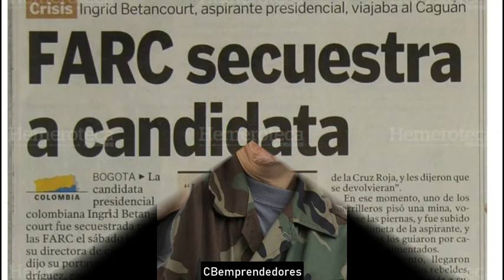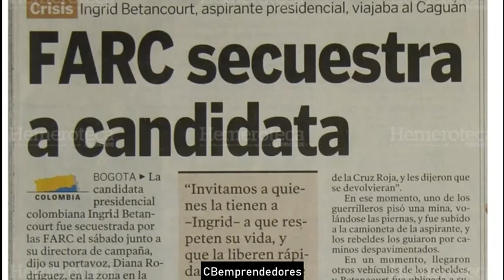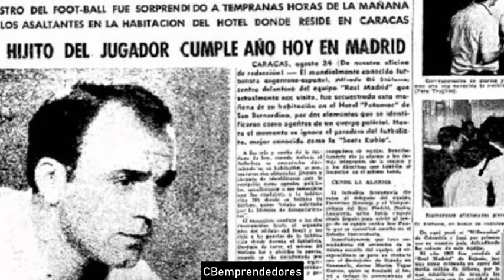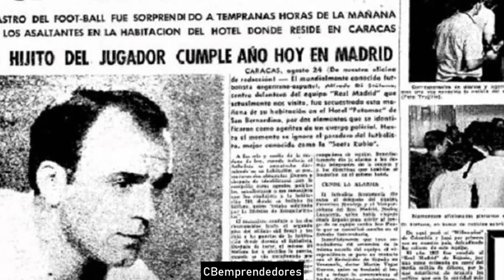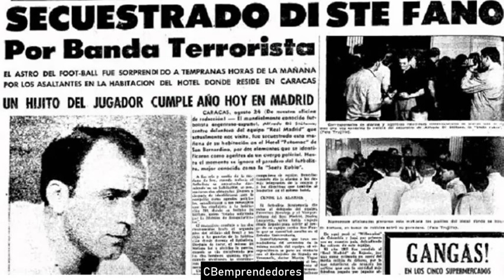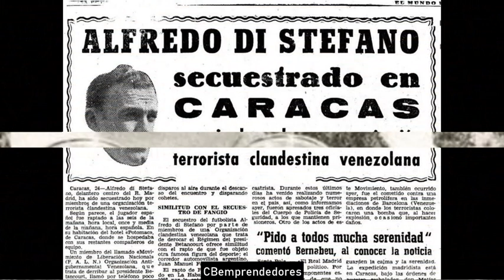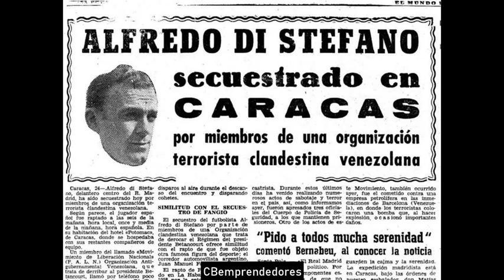🔴 Crónica negra: Los secuestros más mediáticos de la historia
En este video se tratan algunos de los secuestros y raptos más mediáticos de la historia.
➤El secuestro de Alfred Heineken
➤El secuestro de Ingrid Betancourt
➤El secuestro de Alfredo Di Stefano
➤ Secuestro del hijo de Vicente Fernández
➤El secuestro de Adal Ramones